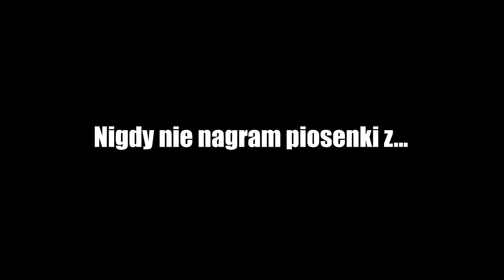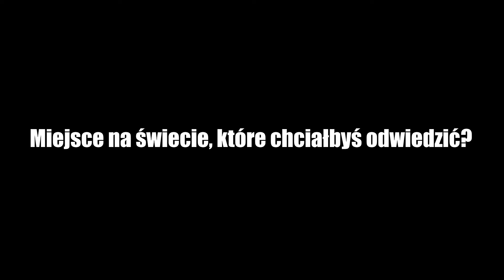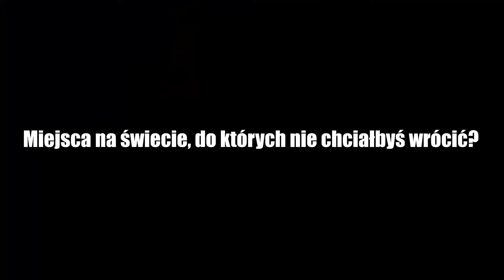Kazik Staszewski i Janusz Zdunek - SZYBKA SERIA, SZYBKICH PYTAŃ (ESKA ROCK)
Do jakiego miejsca Kazik i Janusz Zdunek nie chcieliby wrócić? Kto jest dla nich autorytetem i z kim chcieliby zagrać? A przede wszystkim, czy Kazik tęskni za KNŻ? Wszystkiego dowiecie się z naszej 'Szybkiej serii, szybkich pytań'